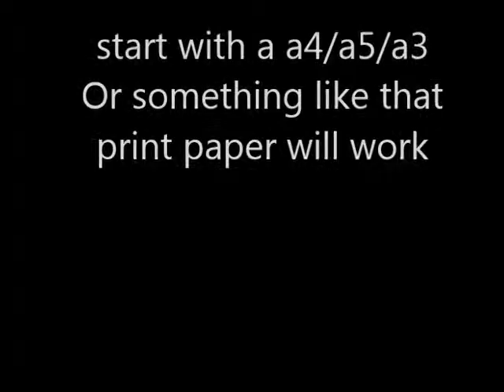cool origami plane f-16(Tadashi mori)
origami f-16 designed by tadashi mori
Folded from printer paper.